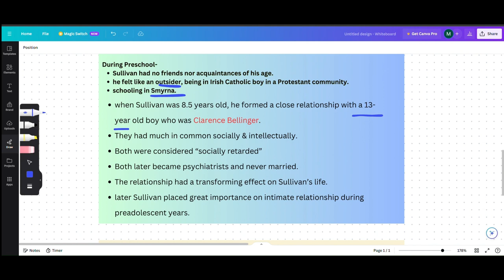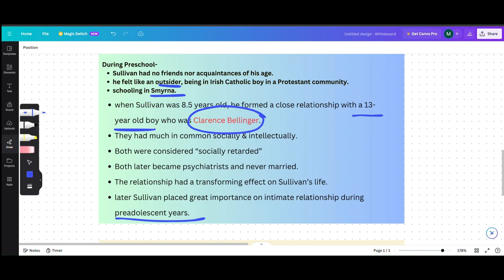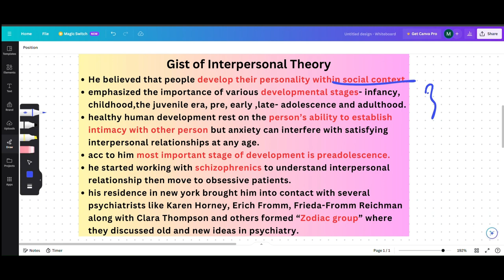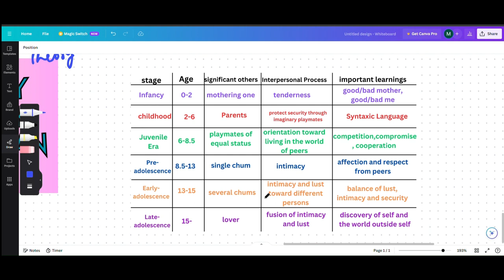Personality Theory of Harry Stack Sullivan-Interpersonal theory | UGC NET PSYCHOLOGY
BACKGROUND OF SULLIVAN: 0:32
CLARENCE BELLINGER & SULLIVAN 1:17
GIST OF INTERPERSONAL THEORY 4:27
CONCEPT OF TENSIONS 6:57
CONCEPT OF DYNAMISMS  17:00
CONCEPT OF PERSONIFICATION 30:15
LEVEL OF COGNITION 38:01
DEVELOPMENTAL STAGES GIVEN BY SULLIVAN 45:55

UNIT 3:
What is Test and item ? Types of Psychological Test| Steps of Test Construction | Item Writing, Item Analysis

For personal Tuitions (UG/PG PSYCHOLOGY/ UGC NET) at affordable price contact via the google form